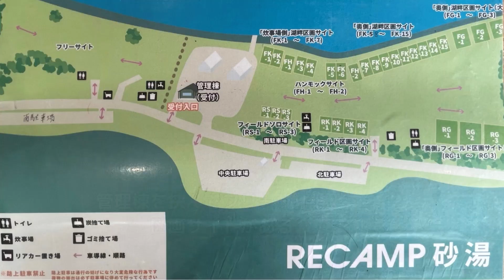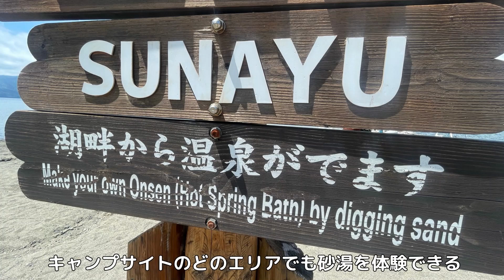RECAMP砂湯（北海道屈斜路湖畔）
北海道東部（道東）の屈斜路湖畔（弟子屈町）にある「RECAMP砂湯」です。

日本最大のカルデラ湖・屈斜路湖に面した大自然を堪能できるフリーサイトと区画サイトがあります。キャンプサイトが面した砂浜は、掘ると温泉が湧き出る「砂湯」として知られる観光名所でもあります。

北海道のキャンプ情報は「あさってキャンプ」